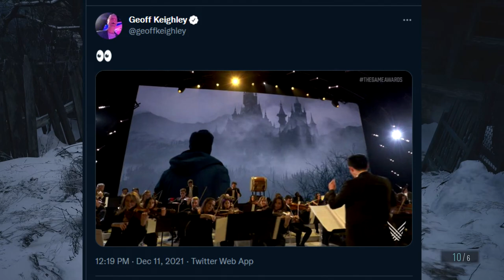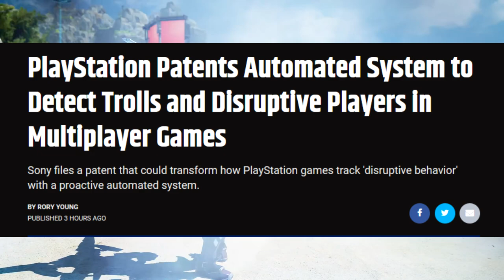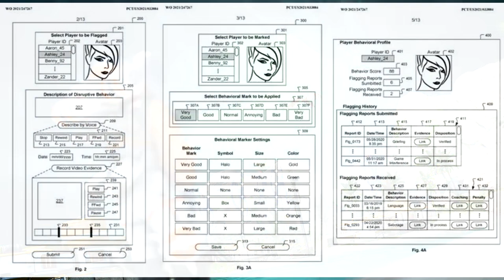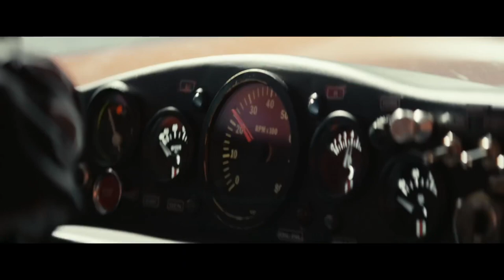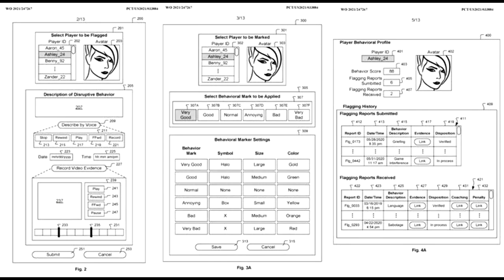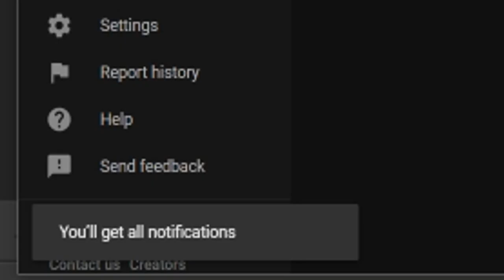4 BIG New PS4/PS5 Games JUST Revealed, Awesome New RUMORS, New PS Patent +More PS4/PS5 News Today!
Sources/Links-
00:00 - NEW PS4/PS5 Games Just Revealed/New Updates, Massive JRPG Remaster?, Big Game Getting DLC +More PS News!

00:49 - Persona 3 REMASTER Rumor

04:06 - Edge of Eternity Release Date Revealed (New Open World JRPG 2022 for PS4/PS5)

05:27 - Praey for the Gods Update (New Shadow of the Colossus-Like Game)

07:16 - New Resident Evil Village DLC Rumor

08:15 - Sniper Elite 5 Revealed (New Third Person Sniping Game for PS4/PS5)

10:19 - Dakar Desert Rally Revealed (New Offroad Rally Racing Game PS4/PS5)

11:00 - Redout 2 Revealed (New Futuristic Wipeout-Like Racing Game PS4/PS5)

11:47 - Amazing New PlayStation Patent

13:57 - PS Now Coming to iOS/Android Rumor